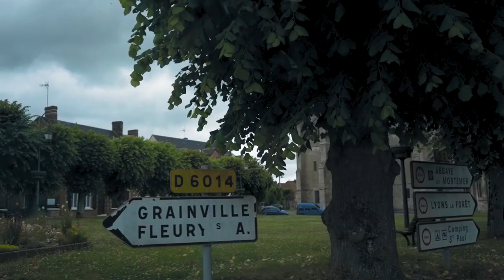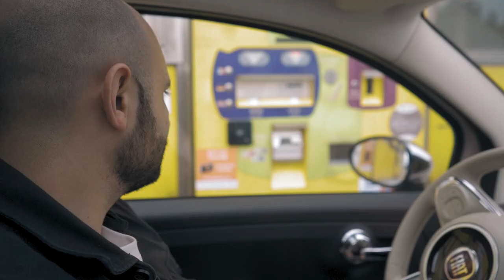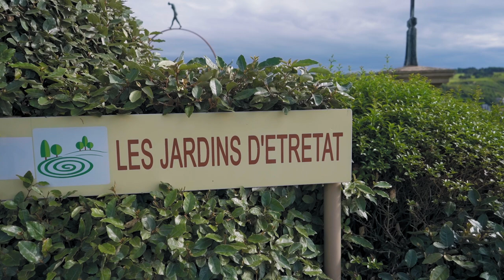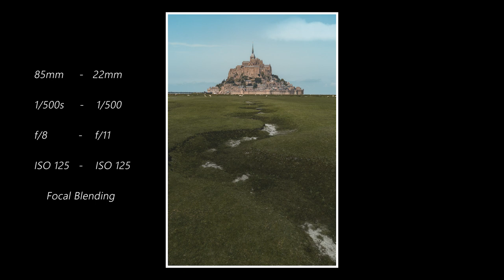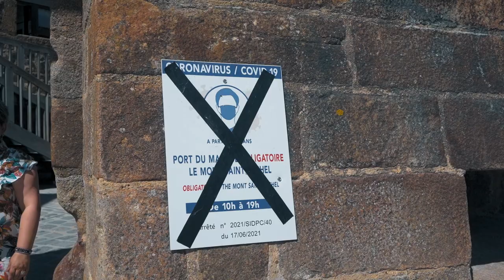🇫🇷 NORMANDIA IN 3 GIORNI! 🇫🇷 - Viaggio Fotografico nel Nord della Francia !!!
Unitevi a noi in questo viaggio on the road alla scoperta della Normandia!

In questo breve tour, vi mostreremo alcuni dei posti più belli che questa regione riserva e vi mostreremo alcuni dei nostri scatti.

E voi? Avete mai visitato la Normandia? Conoscete altri luoghi da visitare e da fotografare nel nord della Francia? Fatecelo sapere nei commenti!

__________ LINK UTILI ___________

____________ MAPPE _____________

📍Parcheggio Spot foto fiume Mont St. Michel volta parcheggiato, si attraversano due cancelli prima di arrivare allo spot. I cancelli possono essere tranquillamente aperti e c'é un'unica regola: NON INFASTIDIRE LE PECORE!
📍Parcheggio per Mont St. Michel parcheggio é possibile raggiungere Mont St. Michel a piedi, con una passeggiata di circa 45 minuti, in bici o con le navette gratuite

(Paris Charles de Gaulle - Chateau Gaillard)

LINK ATTREZZATURA:
FOTOCAMERE:
Sony a7iii
Sony zv-e1

MICROFONI:
DJI Mic Wireless
RODE Micro

OBIETTIVI:
SONY FE GM 16-35mm f2.8
SONY FE G 24-105mm f4
SONY FE GM 24mm f1.4
SONY FE 50mm f1.8
SIGMA Art 85mm f1.4 Sony Mount
SIGMA 100-400mm f5-6.3 Contemporary

FILTRI:
PolarPro VND Peter McKinnon Signature 2-5 Stop 77mm
PolarPro CPL 77mm
PolarPro UV Filter

STATIVI:
MANFROTTO Traveller Elements
Testina a Sfera SIRUI K-20x

FLASH:
GODOX TT685 Speedlite

___________ CAPITOLI _____________

00:00 - Intro
01:15 - Rouen
03:27 - Etretat
06:02 - Les Jardins d'Etretat
08:36 - Verso Mont St. Michel
11:27 - Abbazia Mont St. Michel
14:38 - Vista al Tramonto
16:19 - Chateau Gaillard

___________ MUSICA _____________